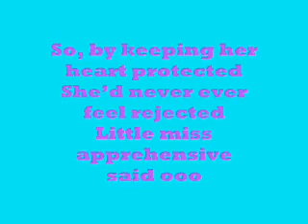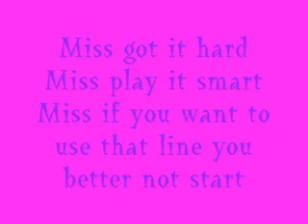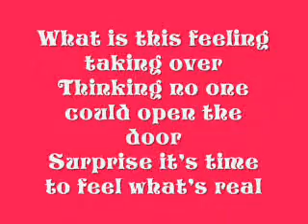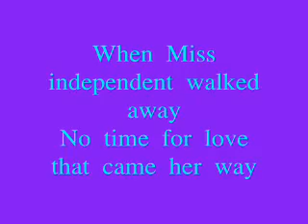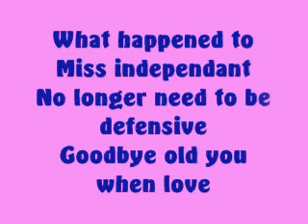kelly clarkson_miss independent (lyrics)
this is the lyrics to miss independent from her cd thankful. and some pics of her too! i hope u like it!